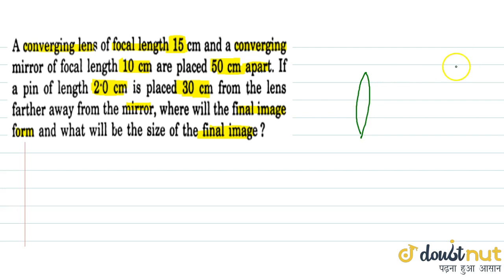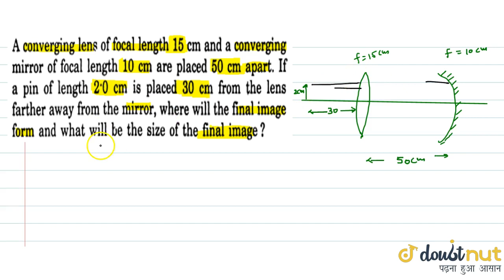A converging lens of focal length 15 cm and a converging mirror of focal length 10 cm are placed...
Question From - HC Verma PHYSICS Class 12 Chapter 18 Question – 066 GEOMETRICAL OPTICS CBSE, RBSE, UP, MP, BIHAR BOARD

QUESTION TEXT:-
A converging lens of focal length 15 cm and a converging mirror of focal length 10 cm are placed 50 cm apart. If a pin of length 2.0 cm is placed 30 cm from the lens farther away from the mirror, where will the final image form and what will be the size of the final image ?